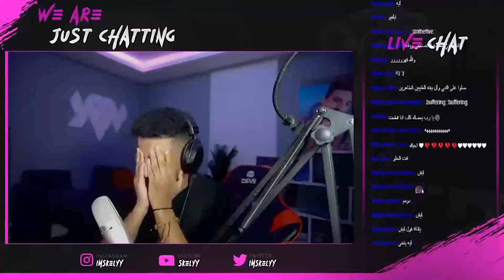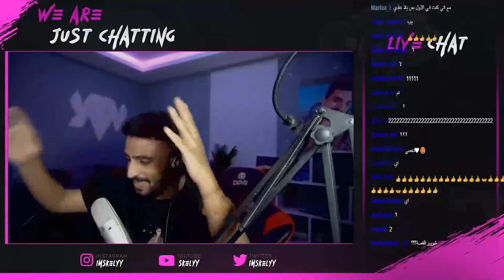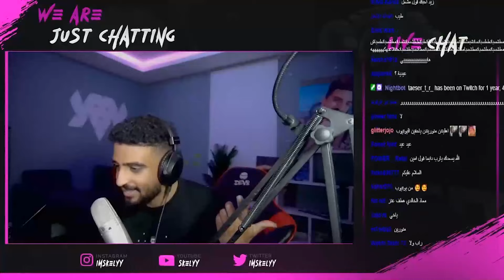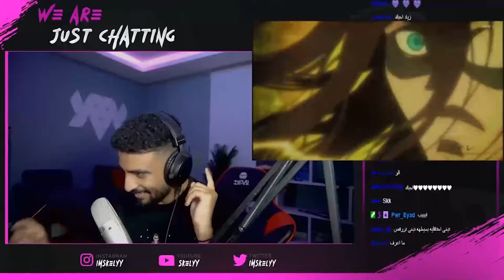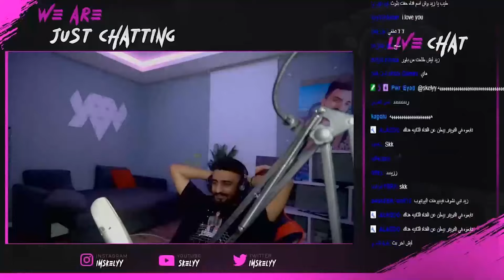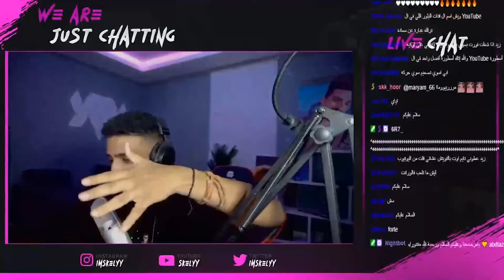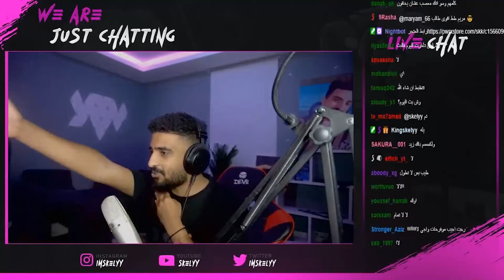بث زيد | اخر بث